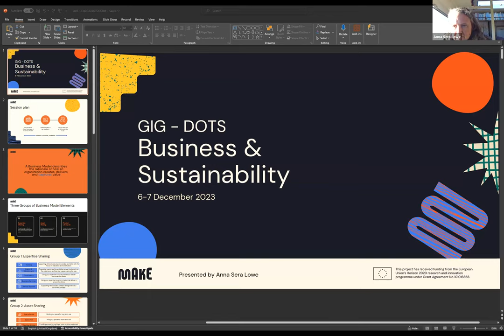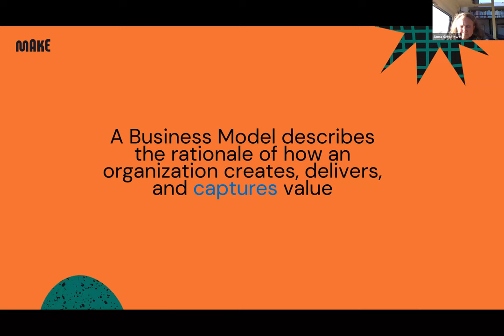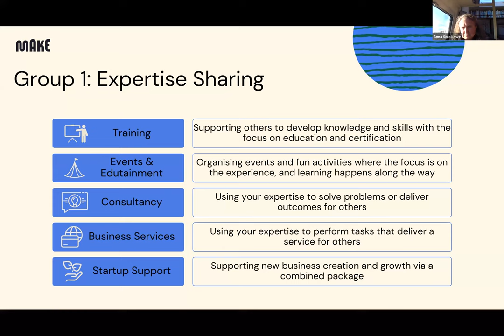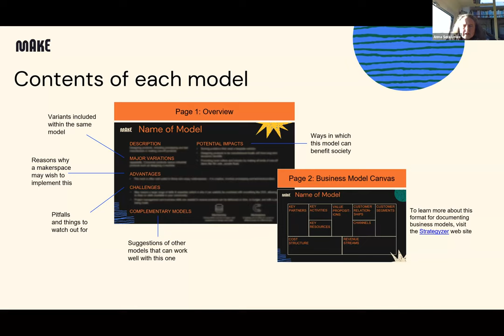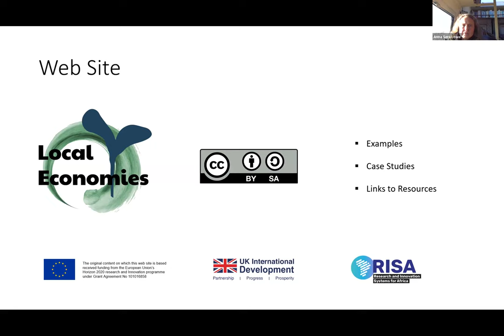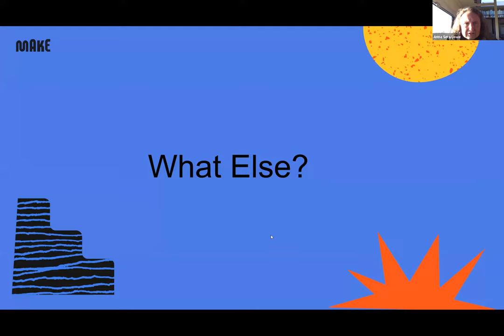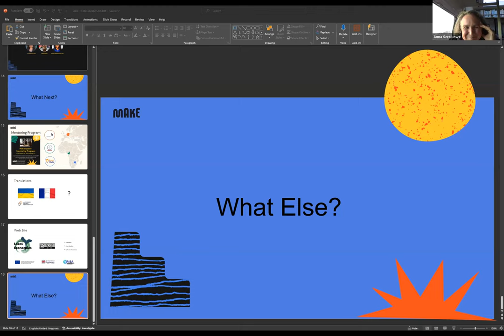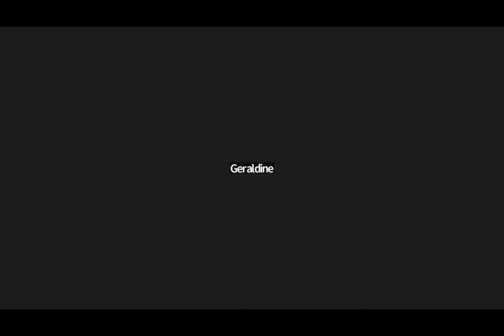DOTS '23 | Day 2: Sustainable Impact - Crafting Business Models for Good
In this recording of the Second Day of DOTS '23, the focus is on developing sustainable business models for impactful initiatives.

Careful model creation is mentioned, to avoid undermining the initiative's purpose or causing tension. A "Sustainability Model" integrating environmental and social aspects into business operations is introduced.

Three Business Model Types are detailed:
1. Expertise Sharing
2. Asset Sharing
3. Involvement in Product Life Cycles
With a PDF providing more information.

Future plans include launching a website and a mentoring program. Collaborative feedback to refine these plans is also advocated for.

This Second Day of DOTS '23 session captures the participants' enthusiasm and the significance of sustainability and collaboration in community networks, concluding with the speaker's gratitude and anticipation for future sessions.